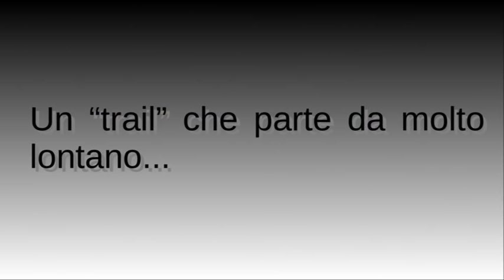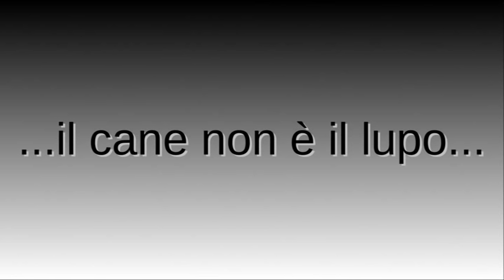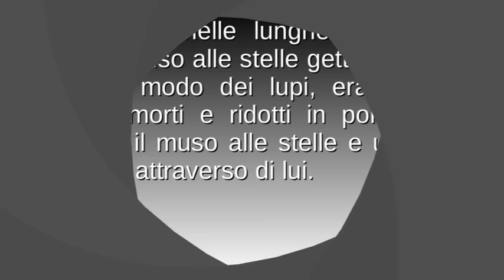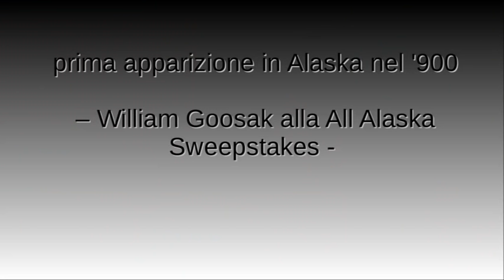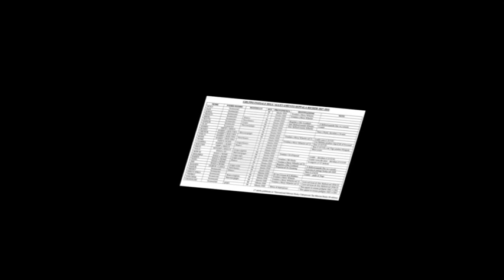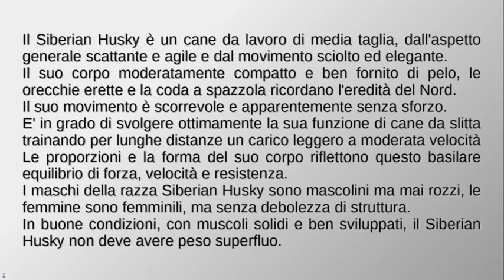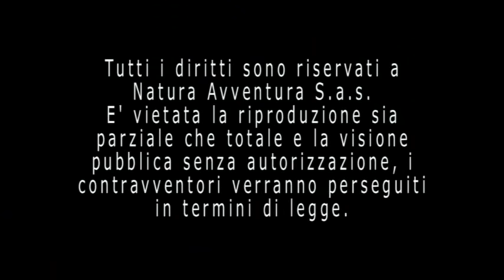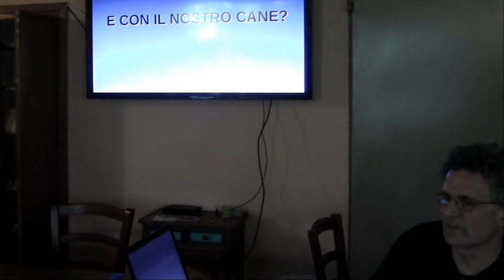Cane nordico e lavoro - stage ASD Amarok (1 di 3)- Maurizio Guiducci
Il cane nordico ed il lavoro, stage organizzato dall'ASD Amarok, Villa San Michele, Greve in Chianti 3/4 ottobre 2015. Presentazione di Patrizia Corte (ASD Amarok) e intervento di Maurizio Guiducci (allevamento OhCumGaChe) sul Siberian Husky.